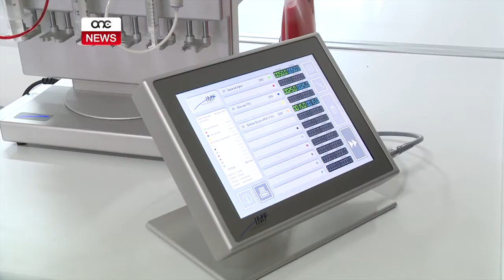INDUSTRIJI LI QED JISSAĦĦU.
ONE.COM.MT • L-industrija f’pajjiżna għaddejja b’saħħitha, hekk kif numru ta’ kumpaniji qed isibu posthom f’pajjiżna, jew jekk diġà hawn, jespandu l-operat tagħhom. Tixhed dan żjara tal-Prim Ministru Joseph Muscat fi tliet kumpaniji f’Ħal Far.